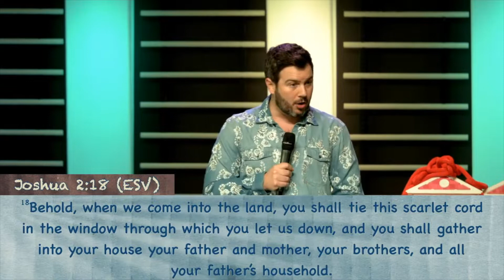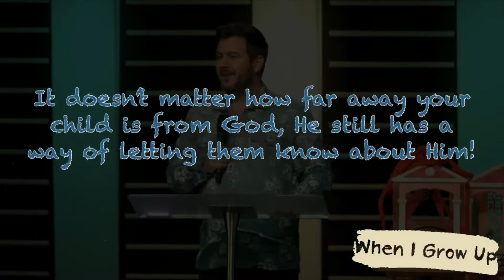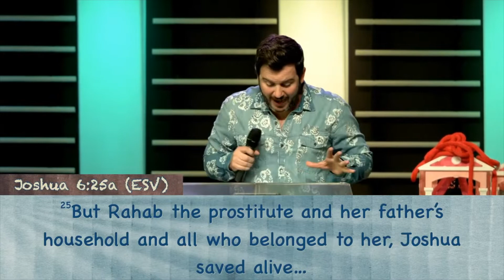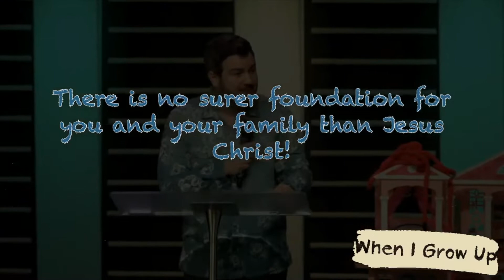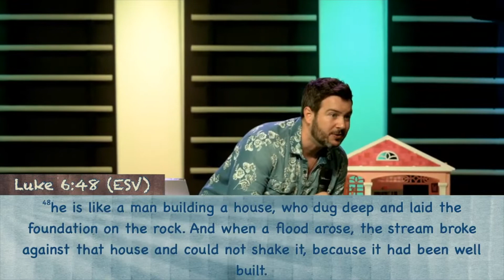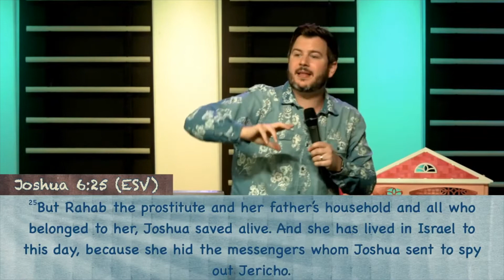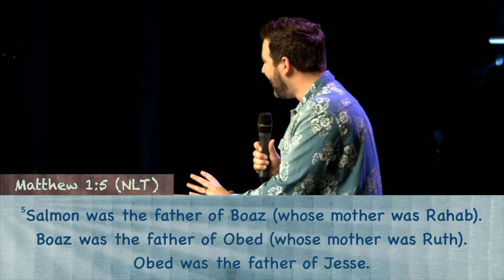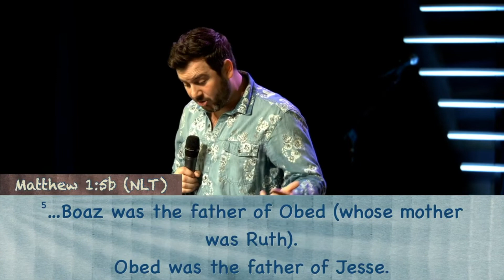When I Grow Up: I'll Remember the Scarlet Cord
In the first message of this new series, Pastor Jonathan shares the importance of passing on the gospel to your children.